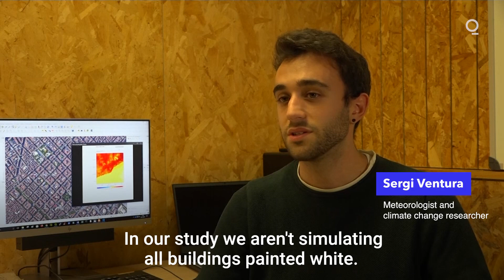Can Painting Roofs White Fight Heatwaves?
2020 was the Barcelona’s warmest year since 1780. Can painting roofs white fight heatwaves? A group of Spanish scientists say whitewashing rooftops can reduce high temperatures by almost 5° Celsius during heatwaves